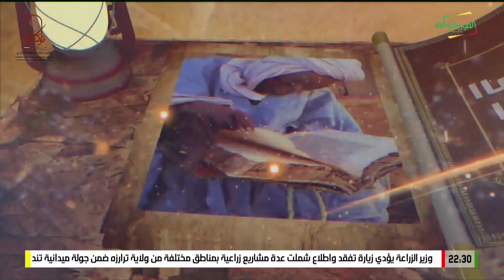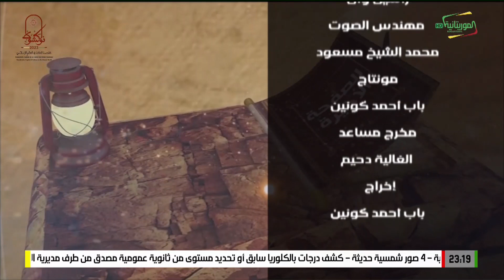الصفحة الأخيرة ، الحلقة 12 مع الوزير السابق السيد: سيدي ولد أحمد ديّ